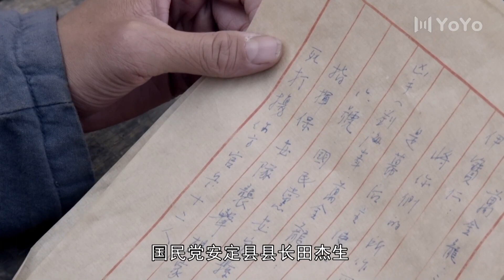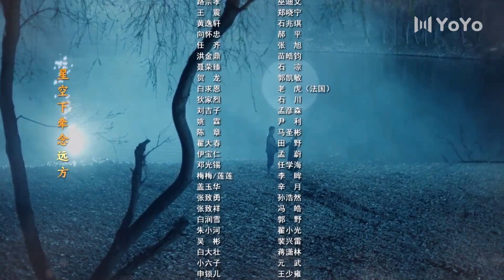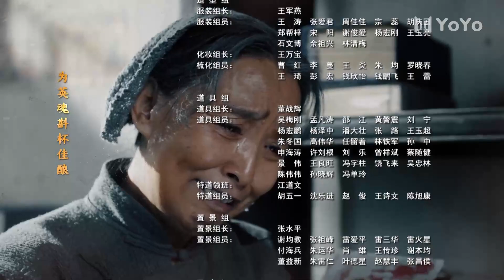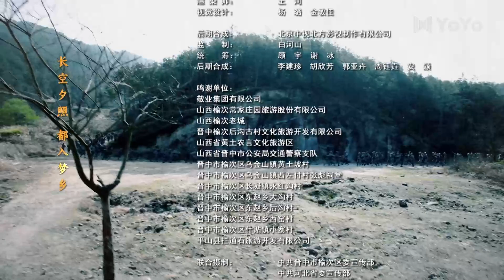滹沱儿女 24（于震/王力可/叶璇/李卓阳）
该剧讲述了抗战时期，燕赵大地由众多滹沱儿女组成的平山团浴血奋战、屡立战功的故事。